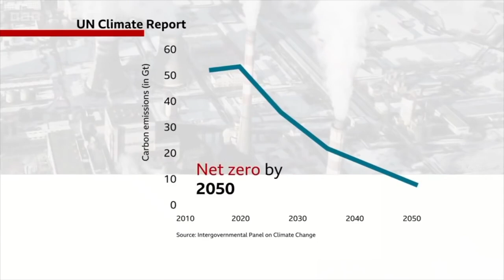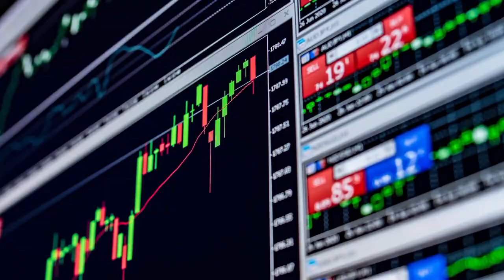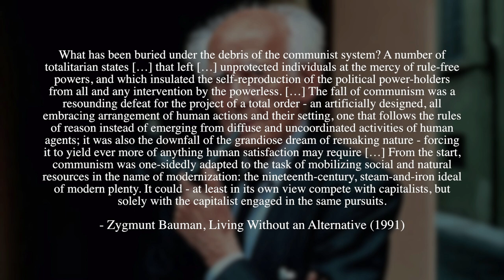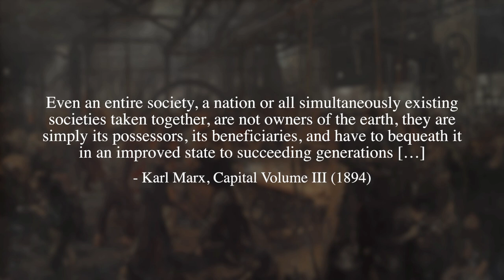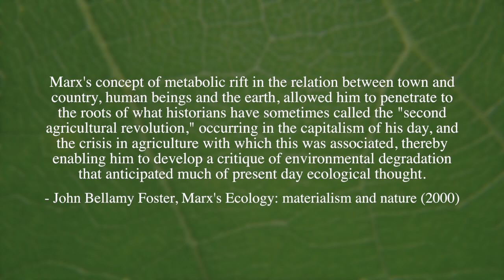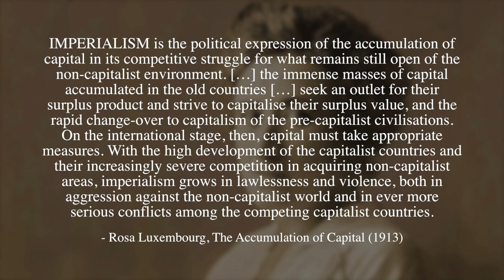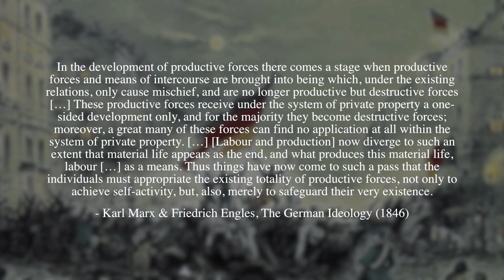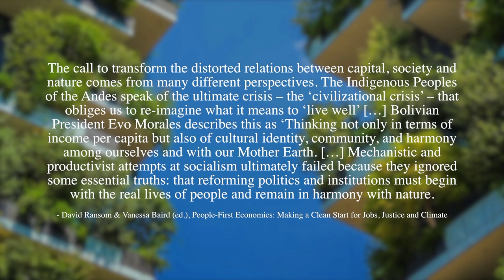Marx, Ecology and Revolution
This video provides an extensive analysis into the writings of 19th century German philosopher Karl Marx and how his philosophical analysis on capitalism relates to ecology. The significance of 21st century eco-Marxism in addition to the future implications of an eco-proletariat arising from the Global South is also addressed. To support the information I have provided in the video, I have embedded texts from original sources at various points in the video. The three main scholars I cite are; John Bellamy Foster (philosophical analysis), Clive Ponting (historical analysis) and Gwynne Dyer (geopolitical analysis).

• Marx's Ecology: materialism and nature (John Bellamy Foster, 2000)
• A New Green History of the World: The Environment and the Collapse of Great Civilizations (Clive Ponting, 2007)
• Climate Wars: The Fight for Survival as the World Overheats (Gwynne Dyer, 2010)

0:00 - Introduction
9:40 - 20th Century Marxism and Communism
24:08 - The Ecology of Marx
36:58 - 21st Century Eco-Marxism
1:02:49 - Closing remarks